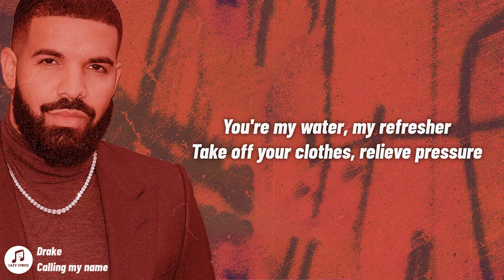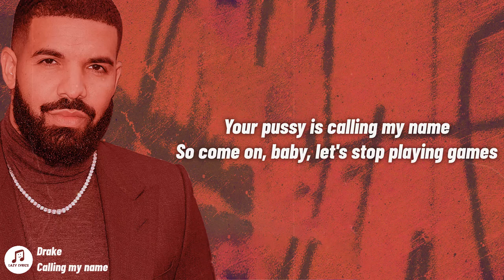Drake - Calling My Name (Lyrics)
Calling My Name Lyrics
[Intro]
Ayy
Ayy

[Chorus]
Mmm, what do I want?
Why is it so hard giving you up?
I'm countin' the days 'til you come
I'm countin' the ways to make you

[Verse]
You're my water, my refresher
Take off your clothes, relieve pressure
I need your touch when I'm with her
My heart, it beats different rhythm

[Interlude]
Killa cop, blood
Killa cop, blood
Killa cop, blood
Killa cop, blood

[Interlude]
Your pussy is calling my name
So come on, baby, let's stop playing games

[Outro]
So come on, baby, let's stop playing games, games